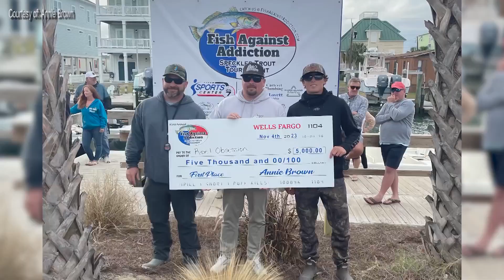Community holds fishing event for addiction recovery groups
A fishing tournament is giving back to local recovery homes in the area and hopes to become a yearly event to help those kind of groups in the area.